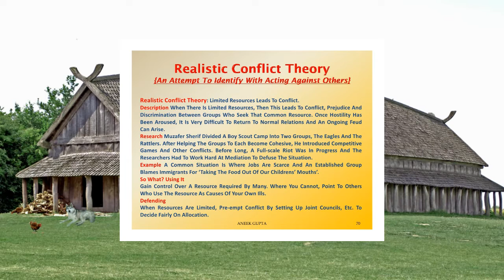Us vs them. The robbers cave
Points to ponder. And though i did not mention this in the video, it is dangerous if people only get their information from one source, as this opens them up for being manipulated.